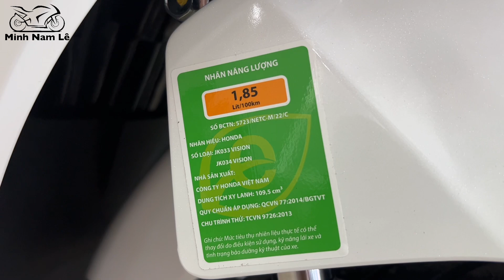Honda Vision 2023 phiên bản cao cấp | Giá xe + Bán trả góp | Minh Nam Lê